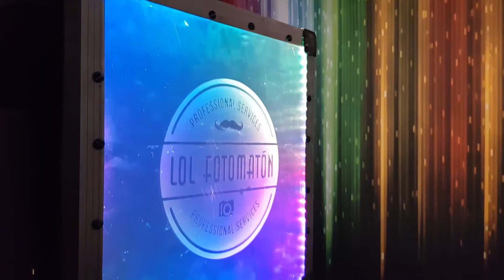LoL Fotomatón (Video presentación)